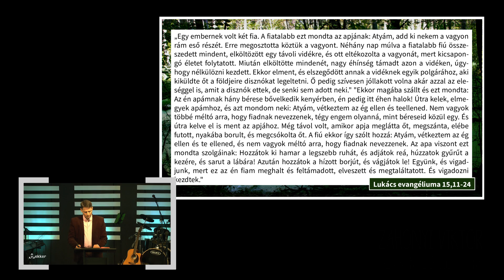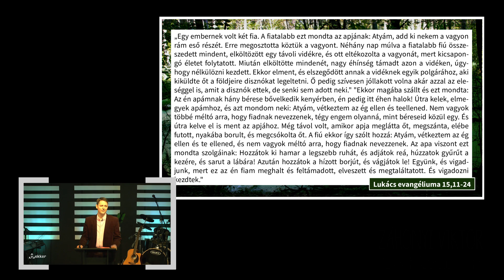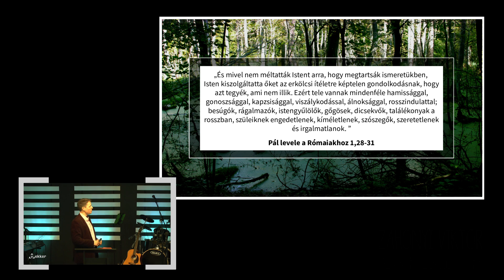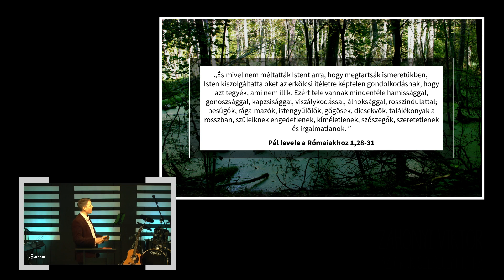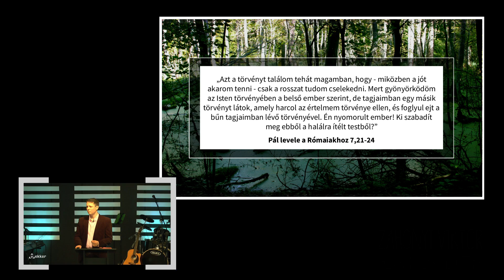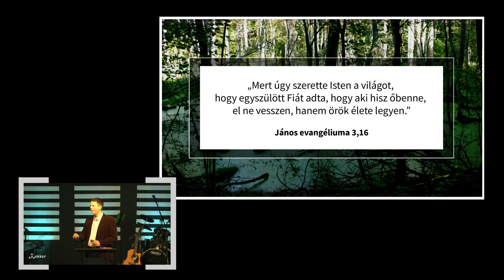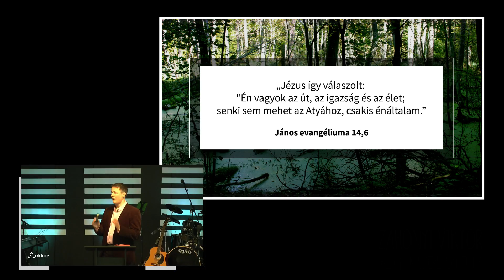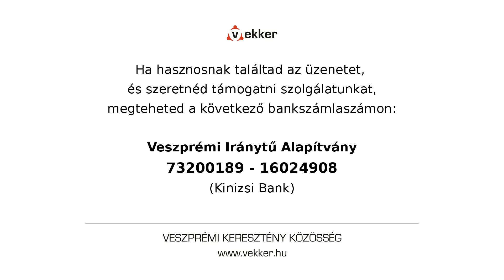Miért nem megy Isten nélkül?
Évezredes tapasztalat, hogy az ember Isten nélkül
nem tud boldog lenni. Sokan próbáltak már - sikertelenül.
Vajon mi ennek az oka?
Miért van szükségünk Istenre?
2017. május 14.